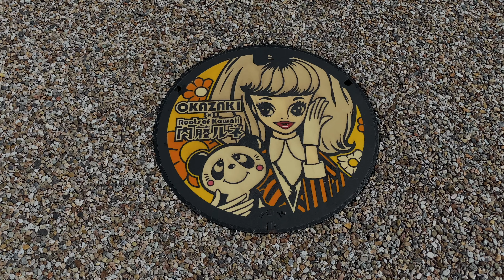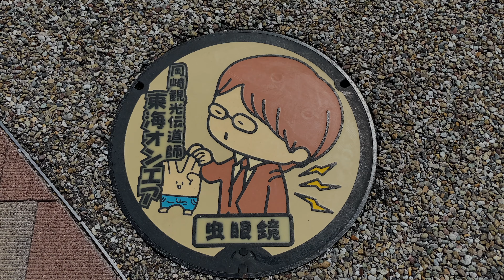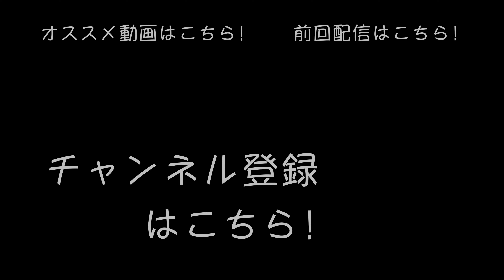【おでかけ】【聖地巡礼】東海オンエアマンホールみーつけた！岡崎駅近くの出会いの杜公園で虫眼鏡編！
今回は東海オンエアさんのマンホールを探します👍愛知県岡崎市の観光伝道師に任命されている東海オンエアさんが描かれたマンホールが市内各所に設置されたので探してきました🎉オンエアバード、てつやさん、しばゆー、りょうくん、ゆめまるはコンプリートしていますので今回は虫眼鏡さんを探してきましたよ❗わがやの日記#302

【ビデオチャププター】
オープニング
場所紹介：00:27
東海オンエア聖地巡礼：01:20
ゆめまる登場：03:20

【関連動画】
【おでかけ】【聖地巡礼】東海オンエアマンホールみーつけた！籠田公園でゆめまる！わがやの日記#280
東海オンエアマンホールみーつけた！東公園でしばゆー編＆龍北総合運動場でりょうくん！わがやの日記#277
東海オンエアマンホールみーつけた！東岡崎駅でてつや編！わがやの日記#274
東海オンエアマンホールみーつけた！岡崎南公園でオンエアバード編！わがやの日記#273

【撮影＆編集】
撮影,編集者：パパさん
サムネイル編集：パパさん
撮影：iPhone 11 Pro Max
録音：Zoom IQ7
動画編集：iMAC , FINAL CUT PRO X , MOTION
サムネイル編集：Photoshop (imac)